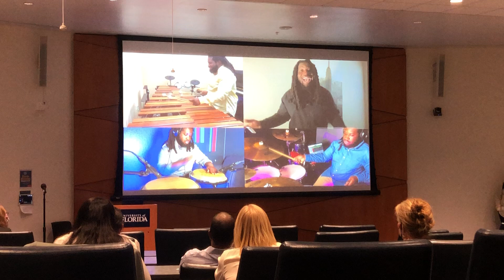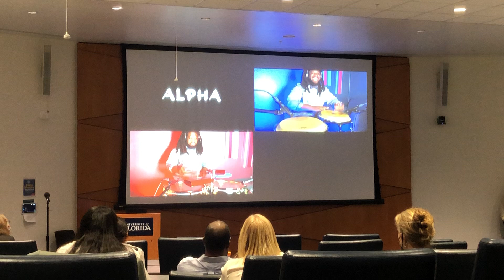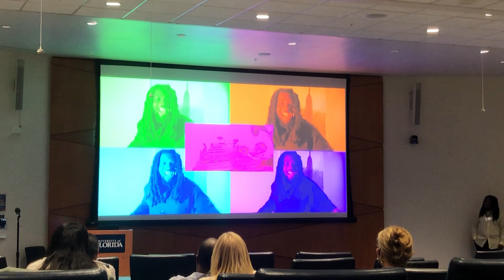Drumming River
This is a preview of a new music project by Derris Lee (University of Florida).